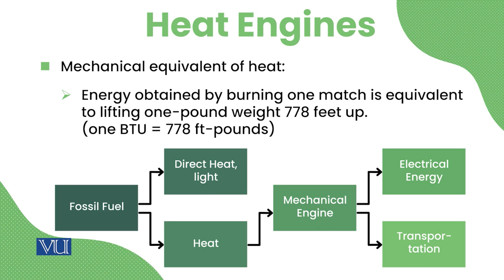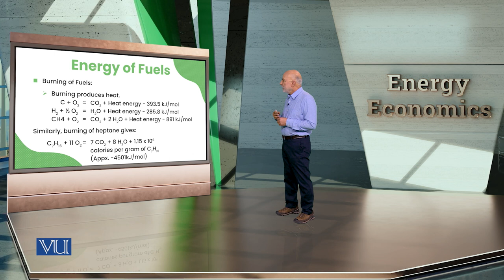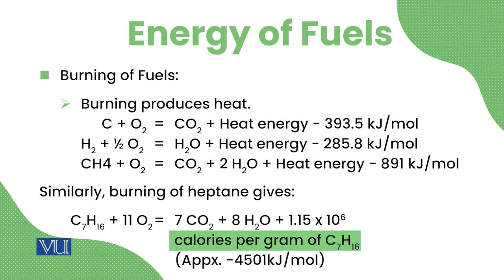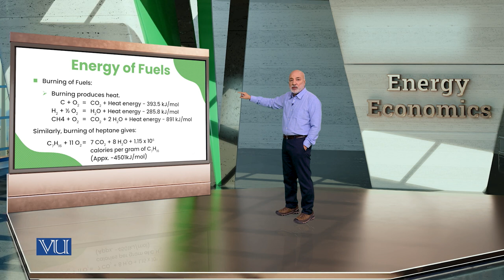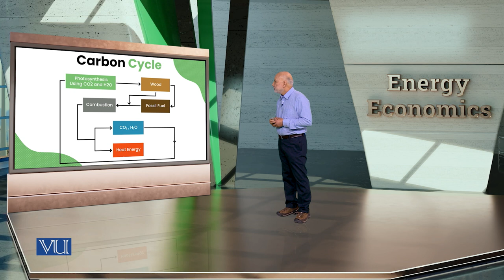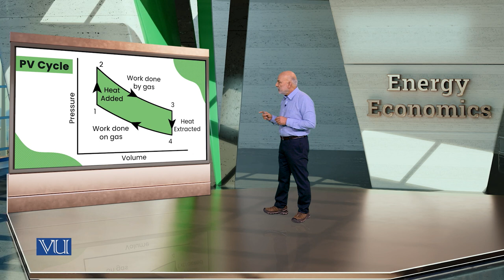Energy of different Fuel | Energy Economics | ECO622_Topic035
Topic35: Energy of different Fuel
By Dr. Ismat Ullah Shah